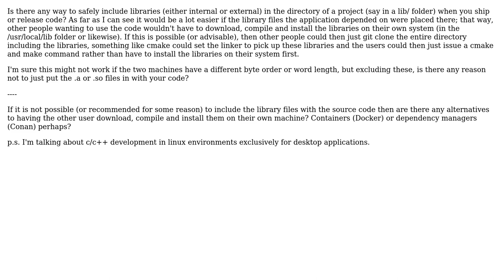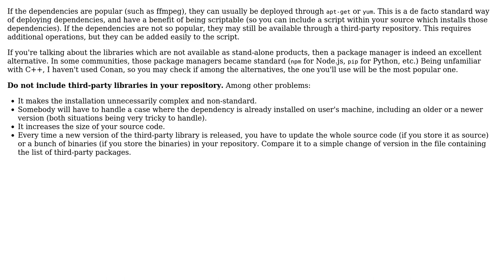Software Engineering: Is it possible to ship libraries with code?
With thanks & praise to God, and with thanks to the many people who have made this project possible! | Content (except music & images) licensed under CC BY-SA | Music | Images & others | With thanks to user Arseni Mourzenko user Andrew Murtagh and the Stack Exchange Network Trademarks are property of their respective owners. You are responsible for your own actions.